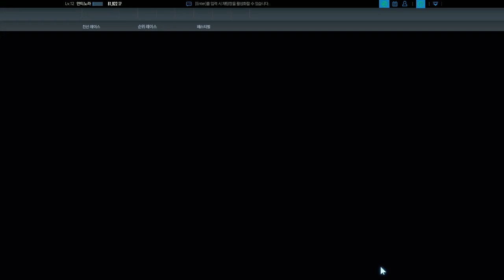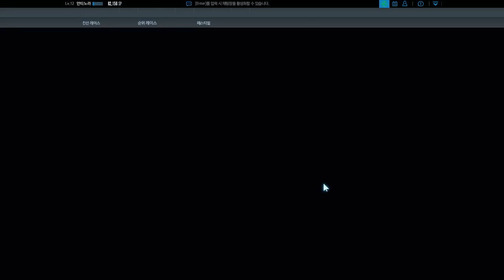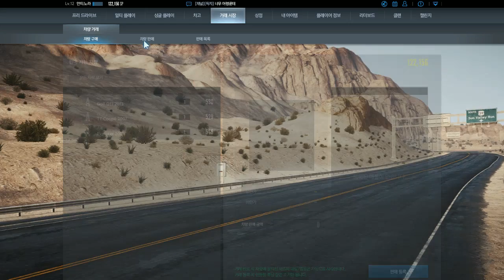[안티노라]넥슨의 니드포 스피드 엣지 베타 멀티 #4